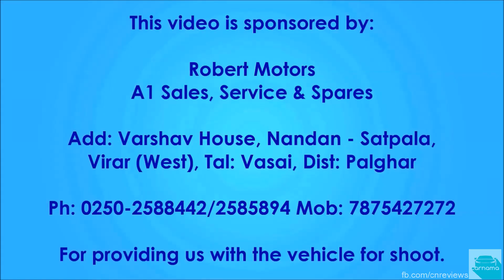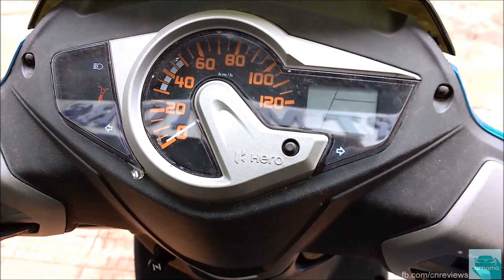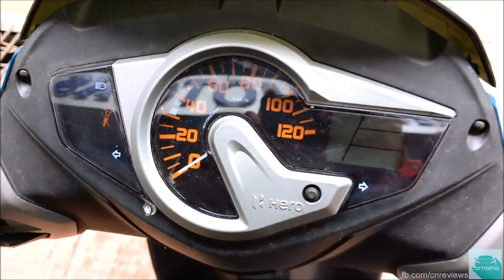Hero Maestro Edge Detailed Walkaround, Start up and Exhaust Note | carnama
After the success of Maestro, Hero recently released the Maestro Edge with some more goodies to boast about and thus increased its appeal to a wider audience. Will this be able to imitate the sucess of it's previous generation model? Find it out here.